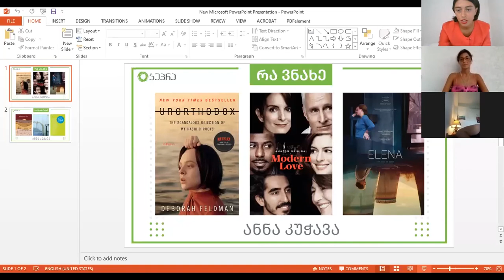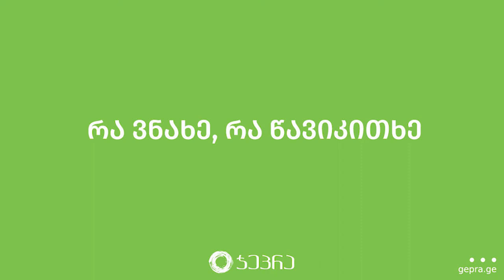რა ვნახე, რა წავიკითხე: ანნა კუჭავა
🤸🏻პროექტი "რა ვნახე, რა წავიკითხე"-ს სტუმარია ანნა კუჭავა, რომელიც გვესაუბრა იმ გზის შესახებ, რომელიც მან გაიარა კომუნიკაციების სპეციალისტიდან მასტერშეფის ფინალისტობამდე